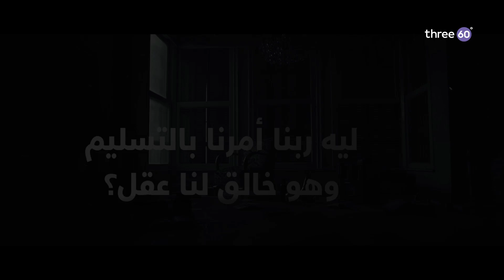ليه ربنا أمرنا بالتسليم وهو خالق لنا عقل؟ - مصطفى حسني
ليه ربنا أمرنا بالتسليم وهو خالق لنا عقل؟